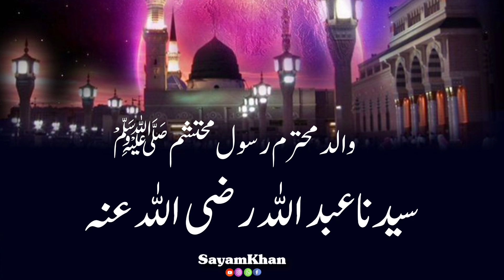Eid Milad-un-Nabiﷺ ki Haqeeqat| Truth/Reality Eid Milad-un-Nabiﷺ|قسط نمبر 09 |Part no 09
عید میلاد النبیﷺْ کا تعارف
عید میلاد النبیﷺْ کی حقیقت
عید میلاد النبیﷺْ کا مطلب کیا ھے ؟
کیا عید میلاد النبیﷺْ منانی چاہیے .؟
تخلیق سے ولادت تک کا سفر
سب سے بڑی نعمت

Introduction to eid milad-e-nabi!
 The reality of eid milad al-nabi!
 What does eid milad mean?
 Should eid milad be celebrated?
The journey from creation to birth. anniversary!
 The greatest blessing of the prophet Muhammad ﷺْ